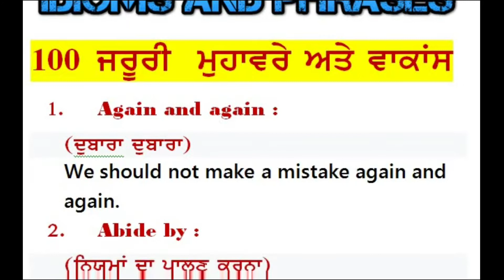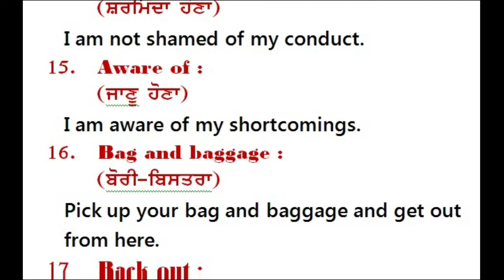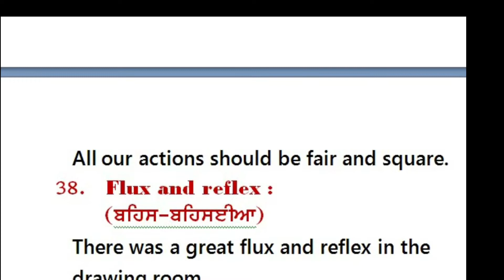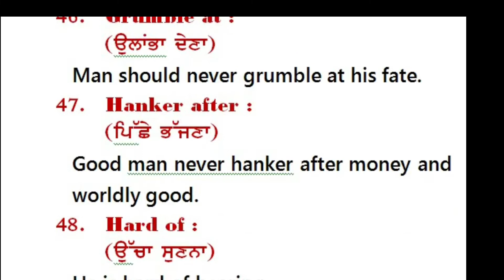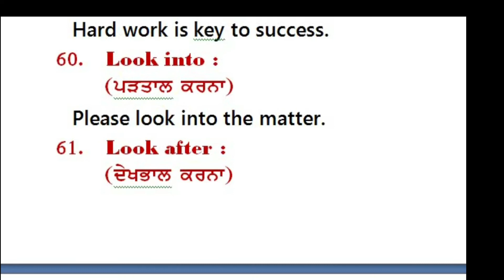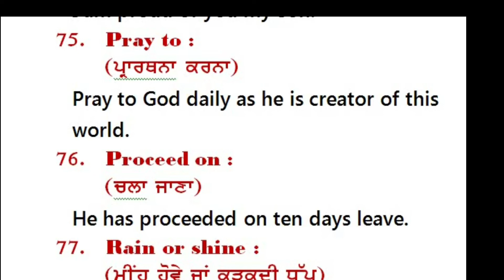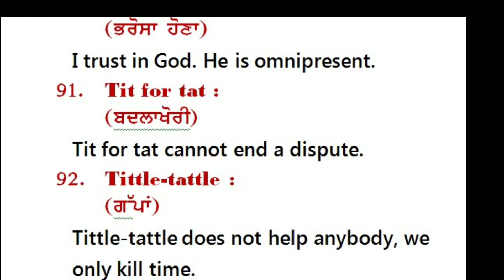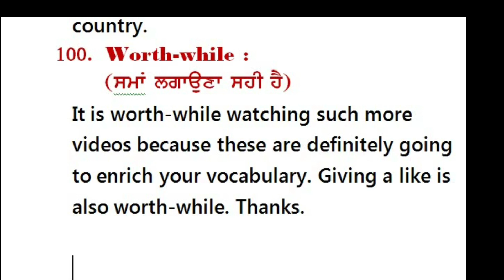100 Basic Idioms And Phrases | Punjabi To English